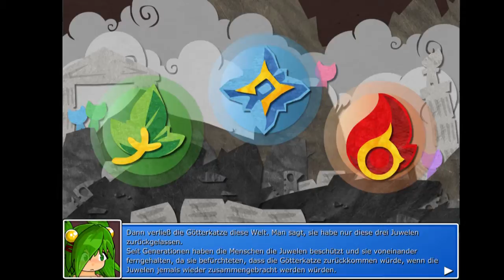Let's Play Epic Battle Fantasy 4 [German|#10]